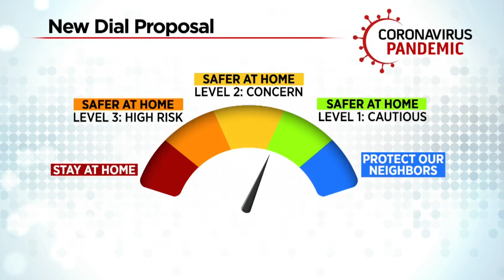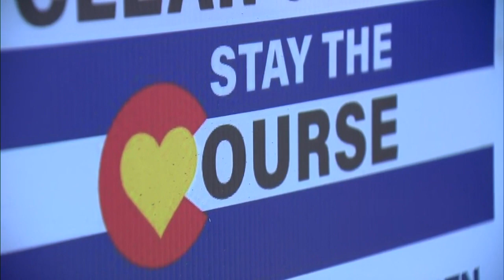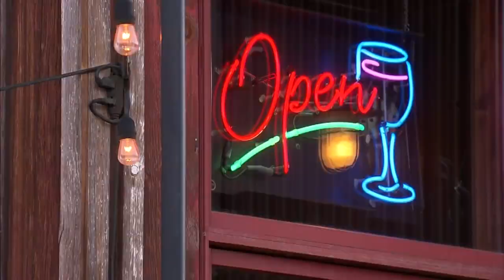Colorado Counties Eager For Leeway In Restrictions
The coronavirus pandemic is impacting every Colorado county differently, so the state wants to let local restrictions better reflect that.